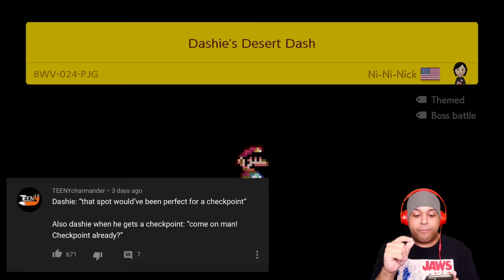MOST STRESSFUL LEVEL I'VE EVER PLAYED, PERIODT! [SUPER MARIO MAKER 2] [#54]